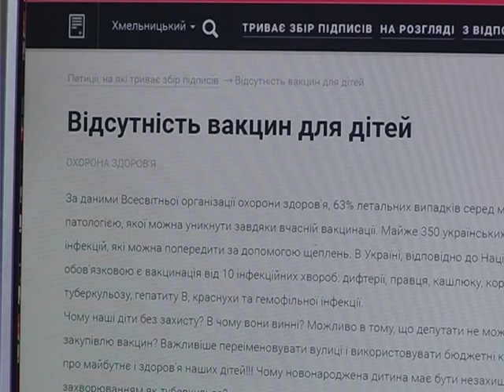На Хмельниччині немає щеплень проти туберкульозу та гепатиту Б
Нині в області немає жодної вакцини від туберкульозу та гепатиту Б. А препаратів  від кору, краснухи та паротиту і дифтерії, кашлюку та правця залишилося лише на кілька місяців. Батьки немовлят у паніці, бо календар вакцинації зійшов на нівець. Медики ж всі претензії переадресовують на Міністерство охорони здоров’я.